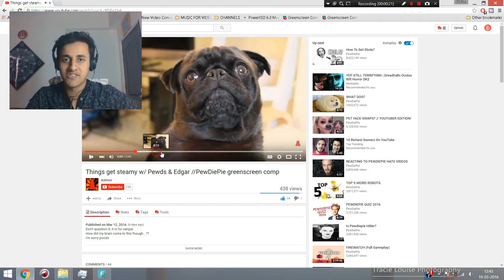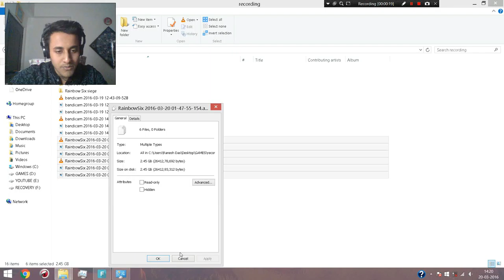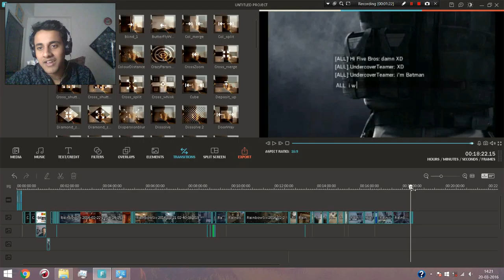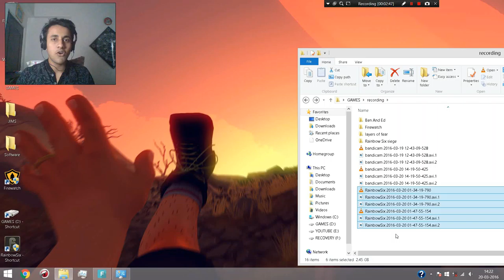KILLING WITH A DOC GUN - RAINBOW SIX SIEGE FUNNIEST MOMENTS